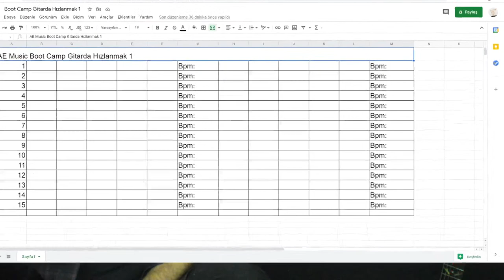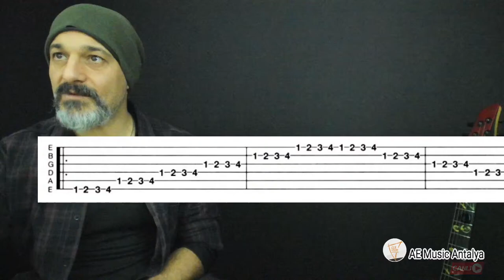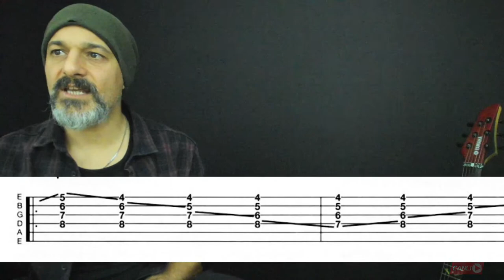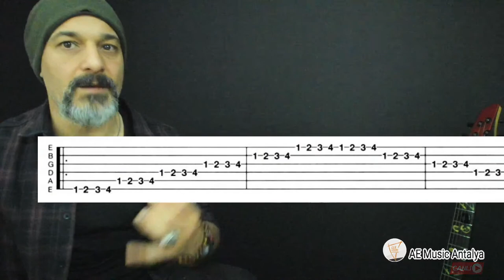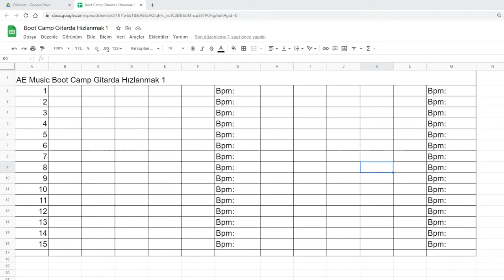AE Music Boot Camp Süreç - Ne Öğreneceksiniz? - Nasıl Katılınır? başlıklı videonun kopyası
AE Music Boot Camp Süreç - Ne Öğreneceksiniz? - Nasıl Katılınır?

Bana VİDEO GÖNDERMEK için Whatsap Gurubuna Kayıt olabilirsiniz.
Ad             Çaldığınız Enstruman
Soyad.      Yaşadığınız Sehir.    Bilgileri ile
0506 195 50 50 numarasına WhatsApp ile mesaj göndermeniz yeterlidir.

Instagram   Paylaşımlarınızı görebilir daha interaktif bir biçimde etkileşi,mde bulunabiliriz.
 Kolaylıklar.
 AE Music Antalya
Konu: Blues Gitar Dersleri
Müzik Öğretmeni / Gitarist / Gitar Eğitmeni : Akın Ergin
Kullanılan Enstrumanlar: Bas Gitar, Davul, Elektro Gitar Akustik Gitar

Merhaba
AE Music Antalya Youtube Kanalımızda :
Başlangıç seviyesinde Gitar ders1 1 Gitar dersi 2 şeklinde olduğu gibi Blues Gitar Dersi Funk Gitar Dersi Caz Gitar Dersi Bas gitar dersi şeklinde videolar . Gitar teorisi ve gitar armonisi Gitar dersi eğitim serileri.  arpej nasıl yapılır pena nasıl tutulur ,Akustik gitar dersi olduğu gibi populer şarkıların Duman Yanı başımda gitar dersi , Ay tenli kadın  ,Ahmet Kaya gitar dersi ve aynı zamanda gitar cover gitar solo gitar altyapı gibi videolar bulacaksınız.
Videoları düzenli takip edip çalışırsanız .Elektro gitar akustik gitar bas gitar klasik gitar hangi gitarı çalıyorsanız çalın gitar seviyeniz bir üst seviyeye terfi edecektir.

Online Video derslerimizle Benden Özel Ders alabilirsiniz Bilginize!

Yorumlar kısmına düşüncelerinizi yazarsanız
çalmak istediğiniz parçaları gösterebilir öğrenmek istediğiniz bilgileri yükleyebilirim.
Başarılar ...!

Diğer Videolarımız:
Melodik minör doğaçlama melodic min improvisation: